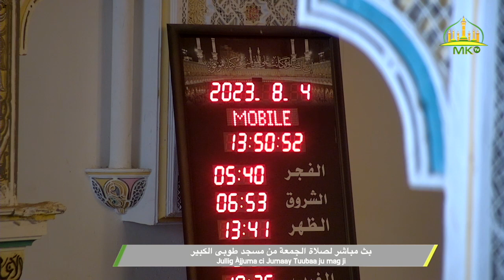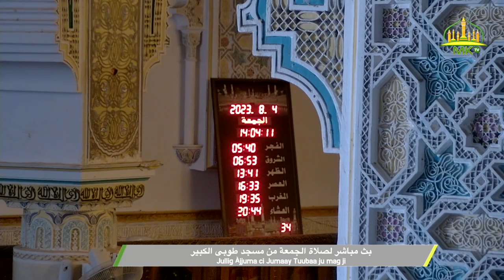Jullig Àjjuma ci Jumaay Tuubaa ju mag ji 04 Août 2023